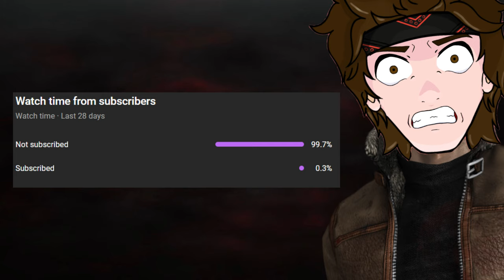My Girlfriend and I have DATE NIGHT on Dead By Daylight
Dead by Daylight is a multiplayer (4vs1) horror game where one player takes on the role of the savage Killer, and the other four players play as Survivors, trying to escape the Killer and avoid being caught, tortured and killed. Survivors play in third-person and have the advantage of better situational awareness for PlayStation 5 (PS5), Xbox Series X/S and PC.

TOASTERS! Today Im on the Dead By Daylight with some commentary and my lovely Girlfriend with gameplay! I hope yall enjoy this one as much as i did making it!